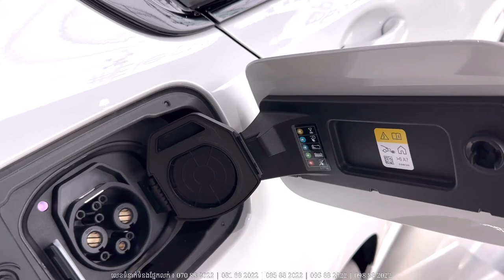2023 BMW i3 eDrive40L - Electric Sedan White Color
2023 BMW i3 eDrive40L - Electric Sedan White Color